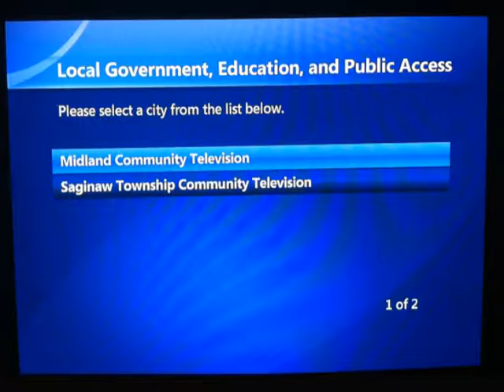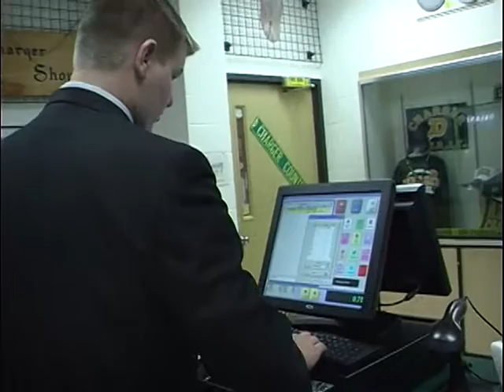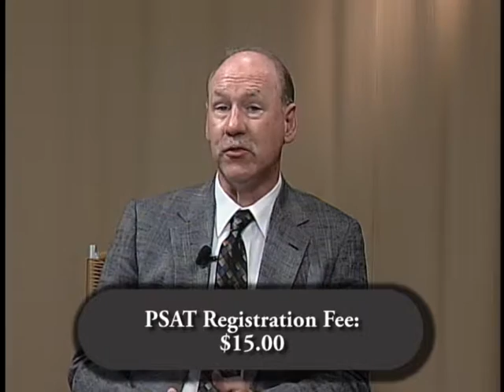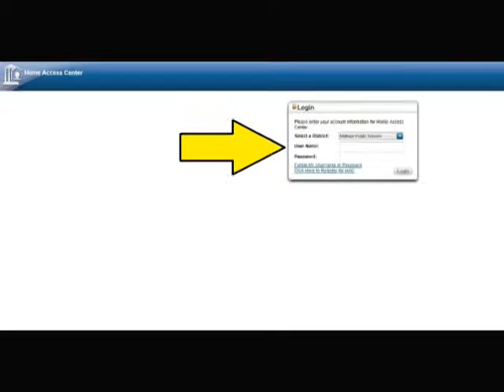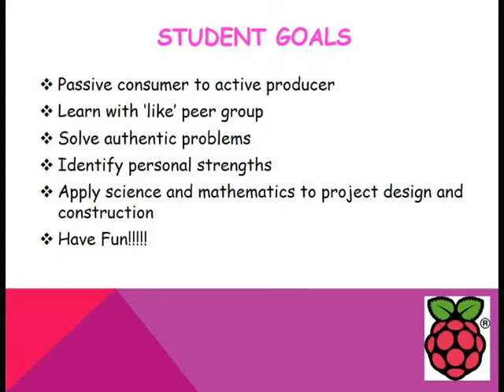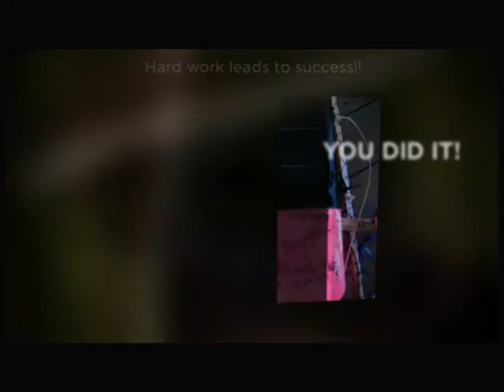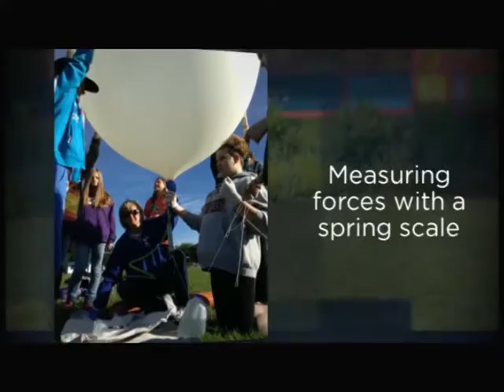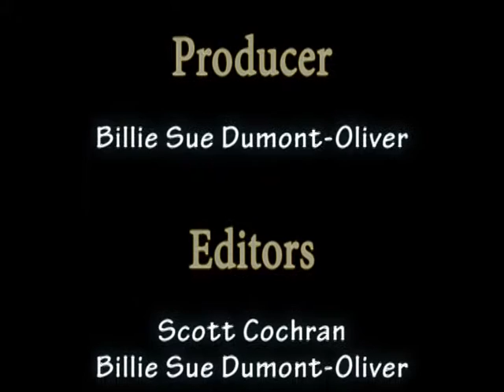MPS Today Show - October 2013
Teachers and students stop by to discuss The Charger Shoppe, the latest Counselors' Corner, and the Girls' Science Club with host Scott Cochran.

October 2013